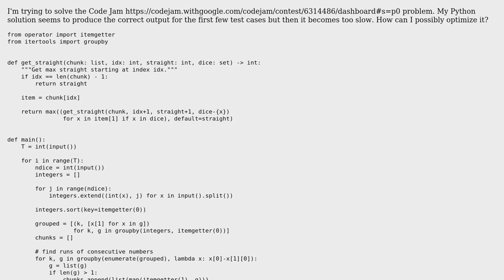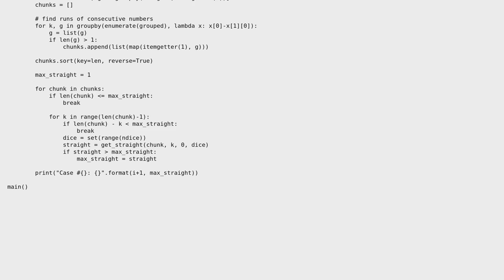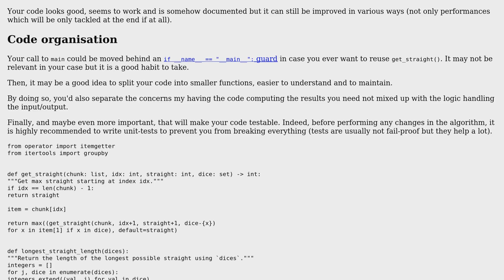Code Review: Solving Code Jam's Dice Straight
With thanks & praise to God, and with thanks to the many people who have made this project possible! | Content (except music & images) licensed under CC BY-SA | Music | Images & others | With thanks to user SylvainD user Eugene Yarmash and the Stack Exchange Network Trademarks are property of their respective owners. You are responsible for your own actions.